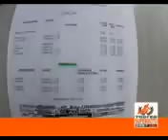Trofeo Supermoto Ktm 2007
immagini del Trofeo Supermoto Ktm 2007